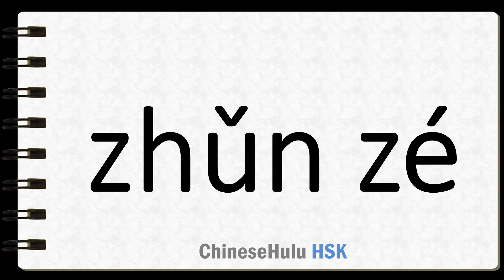How to Say principle in HSK Chinese 3